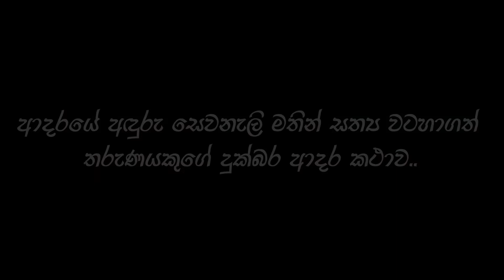Wassa Music Video Official Trailer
Artist           : Jude Hashan
Lyrics          : Jude Hashan
Camera        : Kalpa Chathuranga & Shakthi Madushan
Video Editor : Shakthi Madushan